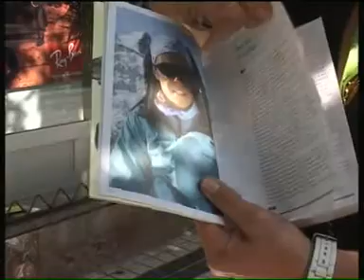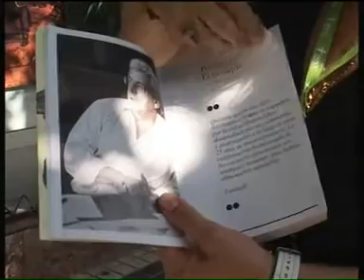STAND DE LA ASOCIACIÓN ESPAÑOLA CONTRA EL CÁNCER EN HONDARRIBIA